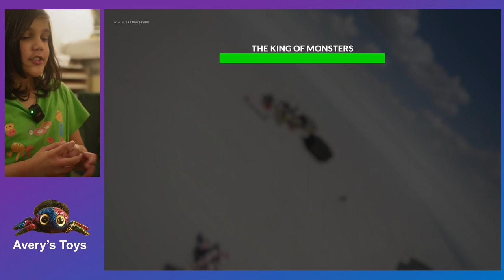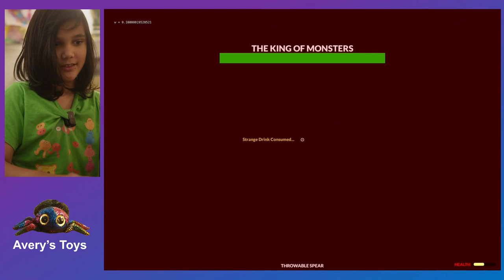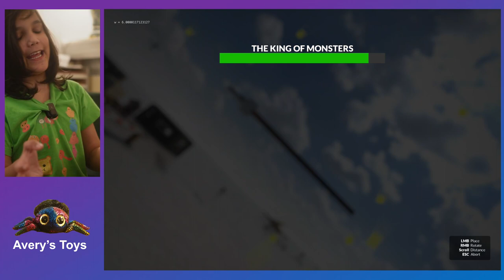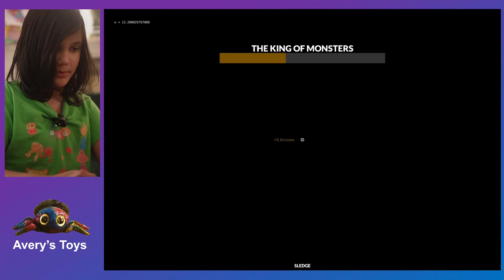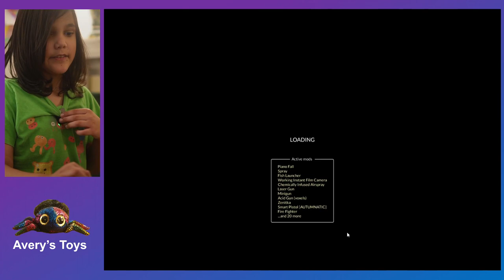Strawberry zombies cause plane crash in flood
In this video zombies will be crashing a plane in a flood.